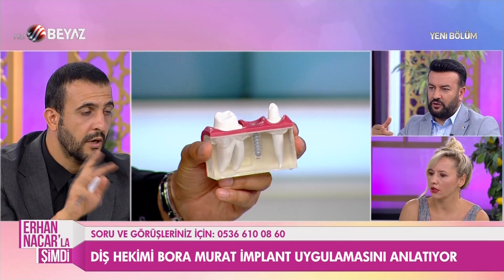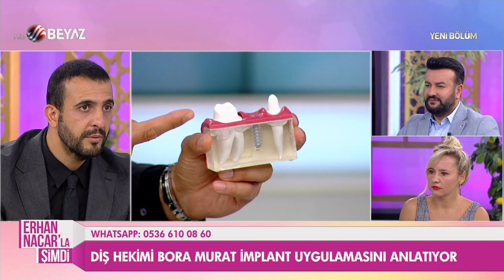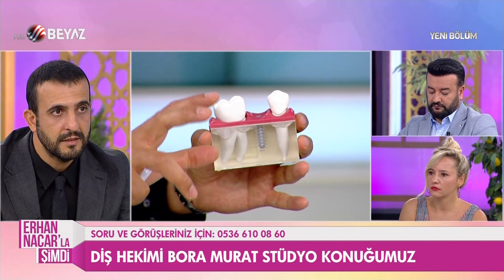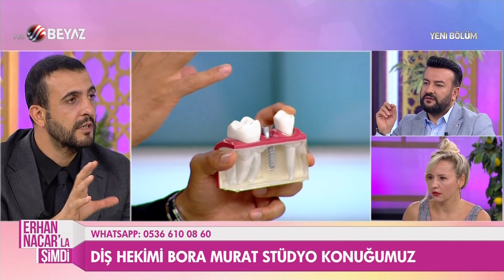Hayat kurtaran implantlar... İmplant yaptırmak isteyenler nelere dikkat etmeli?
Sosyal Güvenlik Uzmanı Erhan Nacar ve Seyhan Soygür'ün sunduğu Erhan Nacar'la Şimdi programına konuk olan Diş Hekimi Bora Murat, İmplant yaptırmak isteyenlerin dikkat etmesi gerekenleri, İmplant alerjisi ve implant uygulaması hakkında merak edilen her şeyi canlı yayında izleyici ile paylaştı...